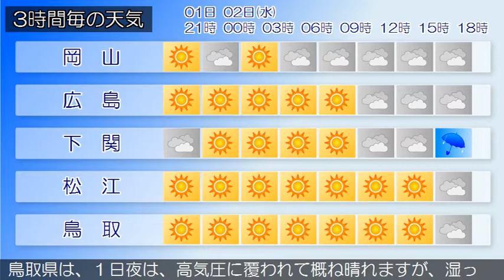2020/09/01 中国地方の天気予報 夕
中国地方は、高気圧に覆われて概ね晴れていますが、強い日射
や湿った空気の影響で雨の降っている所があります。
広島県は、２日は、高気圧に覆われて晴れますが、東シナ海を
北上する台風第９号や湿った空気の影響で次第に曇り、夜は雨
や雷雨となるでしょう。激しく降る所がある見込みです。
岡山県は、１日夜は、高気圧に覆われて晴れますが、湿った空
気の影響で夜遅くには曇る見込みです。
山口県は、１日は、高気圧に覆われて概ね晴れですが、湿った
空気の影響により曇りで、雨が降る所があるでしょう。
鳥取県は、１日夜は、高気圧に覆われて概ね晴れますが、湿っ
た空気の影響で雨や雷雨となる所がある見込みです。
島根県は、１日夜は、高気圧に覆われて晴れるでしょう。